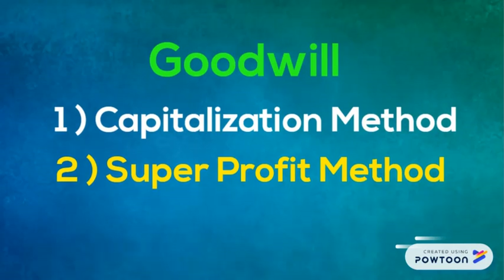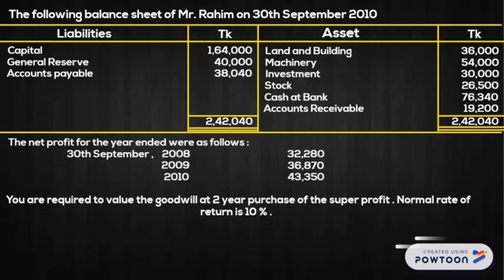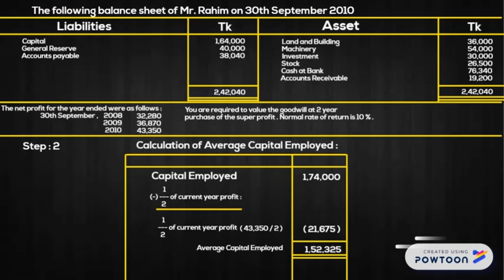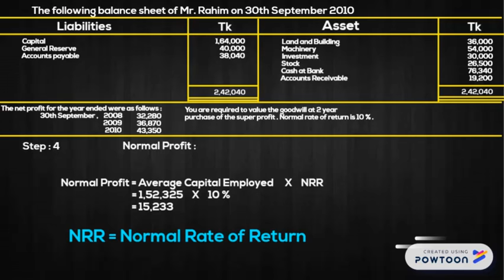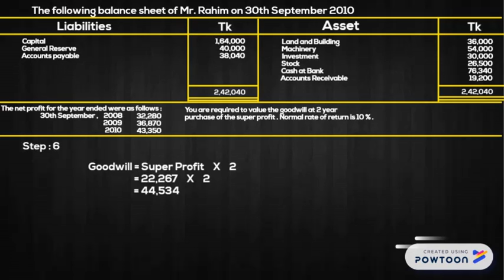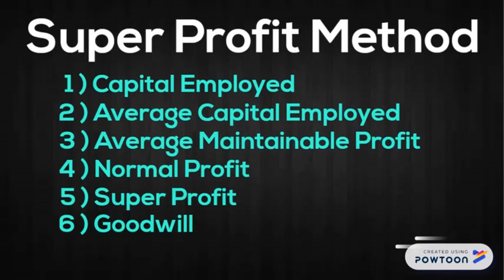Advanced Accounting 2 - ( bangla ) . Chapter- (Valuation of goodwill and shares ) , Class-1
This video is for NU students . Accounting deptt. 4th year .